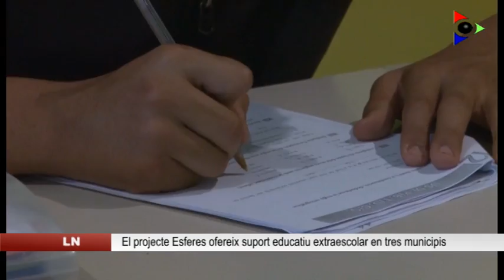El projecte Esferes ofereix suport educatiu extraescolar en tres municipis garrotxins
Aquest curs el Projecte Esferes del Consell Comarcal es realitza en tres municipis de la Garrotxa. Es tracta d’un projecte que ofereix un espai gratuït de suport a les tasques educatives per als infants que ho requereixen. Amb Esferes es potencia la relació entre infants i joves del municipi a la vegada que es creen hàbits d’estudi.